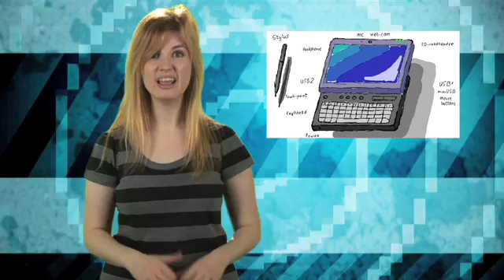No Way - Another Dimension (Ep9)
From touch screen rock to 3D technology entertainment's always on the cutting edge because  quite frankly  the competition for your eyeballs is brutal! NO WAY'S host Grace Randolph calls the shots and referees on the technologies Hollywood uses to fight for our attention. Tune in next week when we see what people are going to do with their obsolete computers now that Intel/Asus are building the PC of the future.